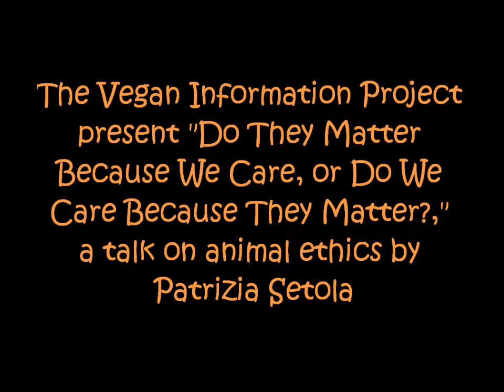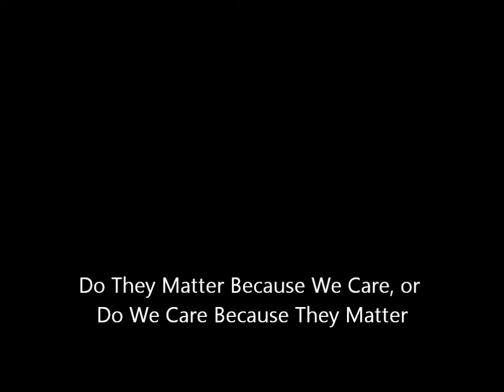Do They Matter Because We Care, or Do We Care Because They Matter?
The Vegan Information Project were pleased and excited to host this talk on animal ethics by Ph.D candidate Patrizia Setola at University College Dublin (UCD) which took place on 3rd Dec 2014 at The Outhouse in Dublin City Centre.